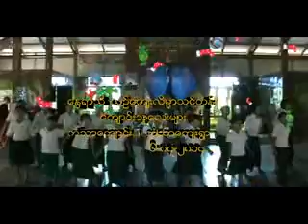ႈ Beautiful Sunday ေတးသီခ်င္းေတးသရုပ္ေဖာ္အက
မႏၱေလးတိုင္းေဒသၾကီး ရမည္းသင္းျမိဳ႕နယ္ ကံံသာေက်းရြာ ေႏြရာသီီယဥ္ေက်းလိမၼာ ဗုဒၶဘာသာသင္တန္းဖြင္႔ပြဲအထိမ္းအမွတ္ မီးမီးေလးမ်ားရဲ႕အဂၤလိပ္သီခ်င္း ေတးသရုပ္ေဖာ္အကပေဒသာ